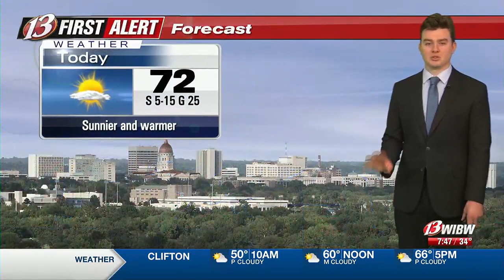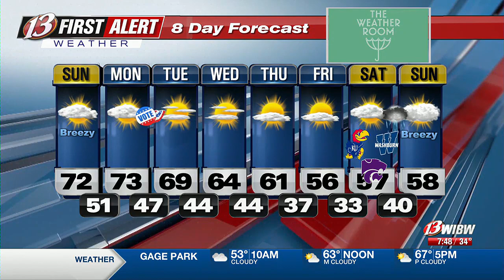A foggy start to a sunny day